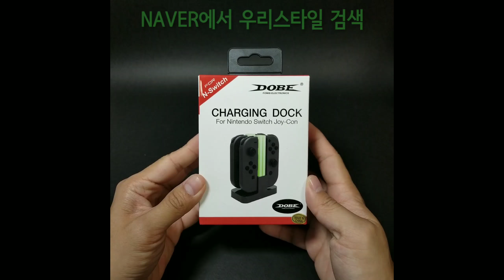닌텐도 스위치 DOBE 조이콘 4개 USB 충전기 거치대